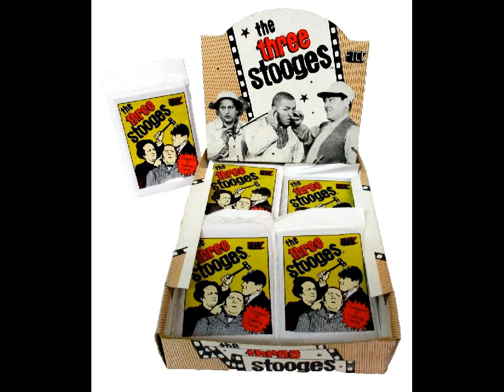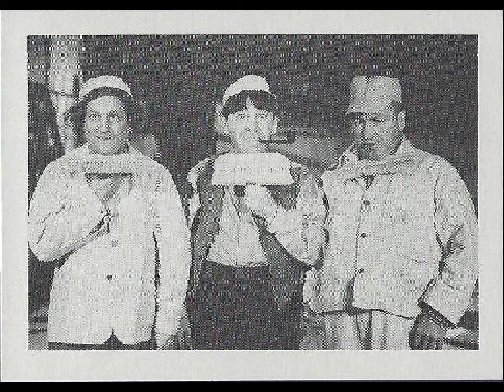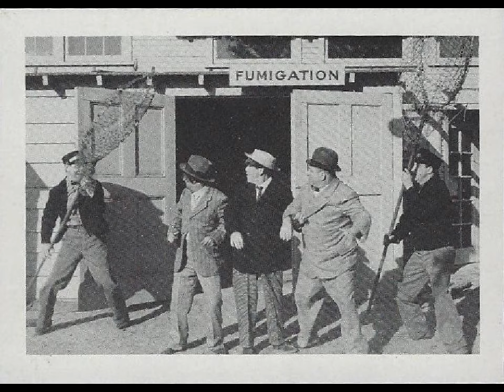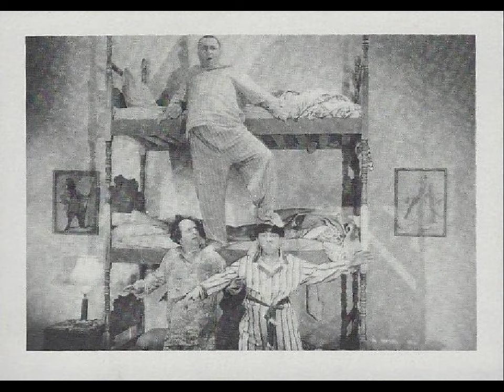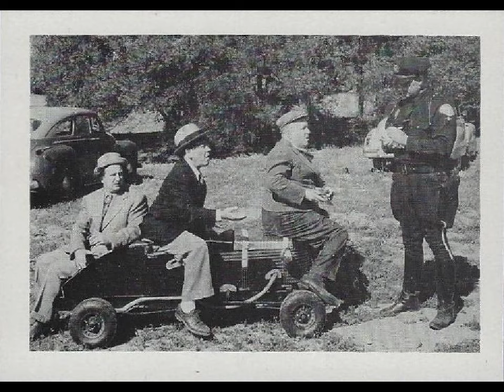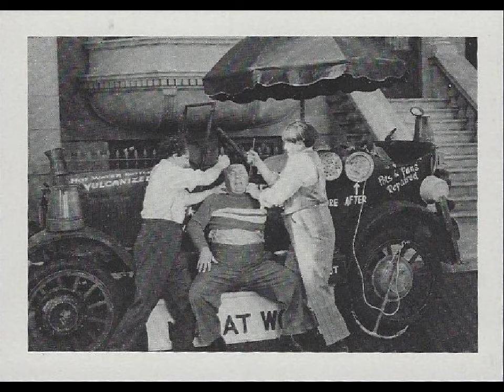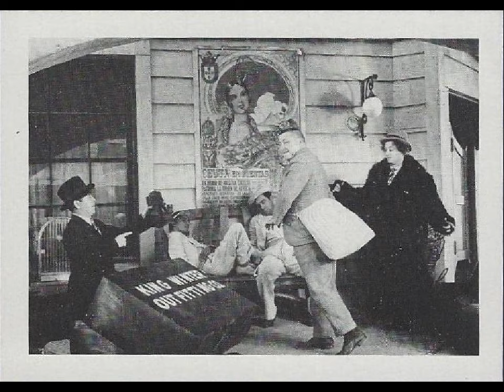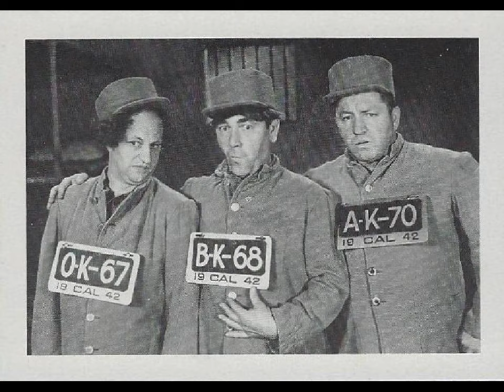FTCC 1985 THREE STOOGES SERIES 1 CARDS - FRONTS - REV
ADDED AUDIO FOR PUNCH DRUNKS.
REDUCED AUDIO FOR HOI POLLOI.